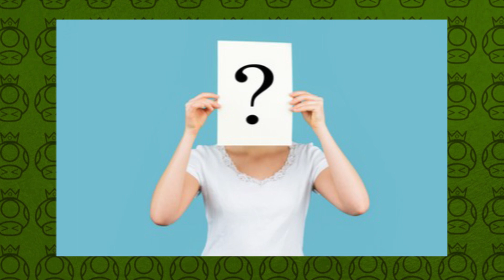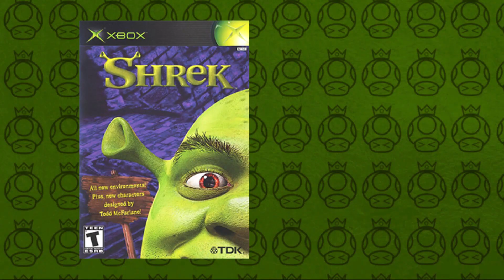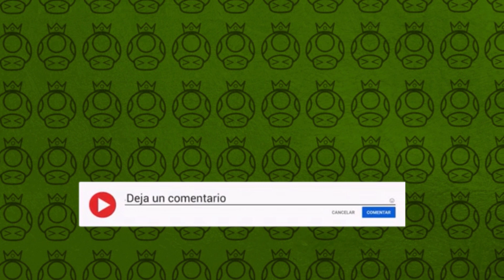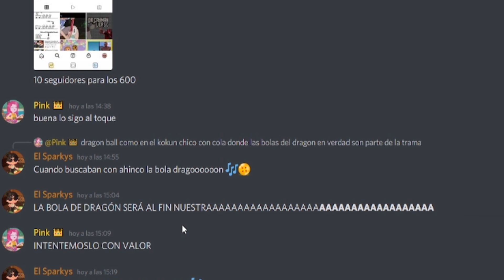🏰 Tres Juegos OLVIDADOS de SHREK | ElChampiñónDorado N°71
Febrero es el mes del amor y Shrek es el sinónimo del amor verdadero, por ello Nacho Brave quiso aprovechar de recordar tres juegos olvidados del famoso ogro verde. ¿Serán bueno o malos? ¡Pues averigúemoslo?

TimeStamp:
0:00 Presentación
1:35 Shrek Super Slam
3:43 Shrek Swamp Kart Speedway (GBA)
4:57 Shrek Super Party
6:33 Final